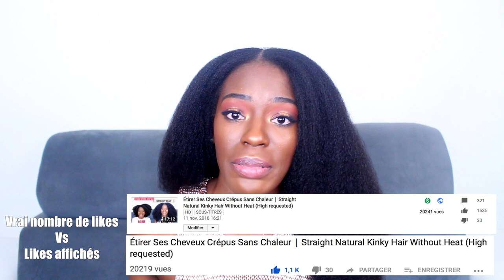BLOWOUT Cheveux Crépus ⎮How to blow dry type 4 NATURAL HAIR 4B/4C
Hi guys, Subtitles coming soon !!! Hello mes petites Ladies, Je montre aujourd'hui comment je fais mon blowout sur mes cheveux crépus de type 4B/4C ! C'est une vidéo que vous m'avez énormément demandé. Alors j'espère sincèrement que cette vidéo vous plaira et qu'elle vous sera utile ! Des bisouilles 🧡

❤ N'hésites pas à commentez, partagez et likez si ça te plait !

❤︎ Mes sites préférés & CODES PROMOS !

‣ Sigma Beauty⎥Des pinceaux et du makeup de super qualité à prix raisonnable :
( -10% sur votre commande avec le code INNOVATINGBEAUTY + un cadeau offert dès 30$ d'achat.)

‣ BeautePrivee ⎥ Du makeup, des produits soins, des parfums, ... de supers marques à prix réduit

Merci infiniment d'être là ❤︎

Certains produits présentés me sont envoyés gratuitement mais cela ne change en rien à mon avis.